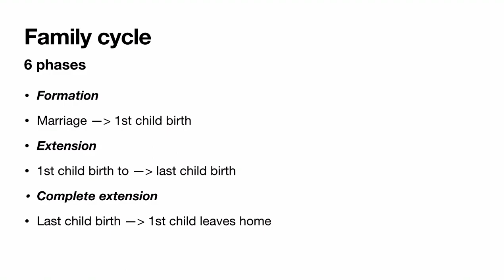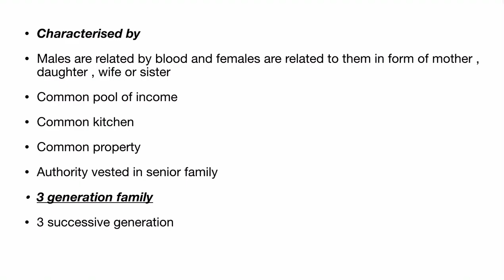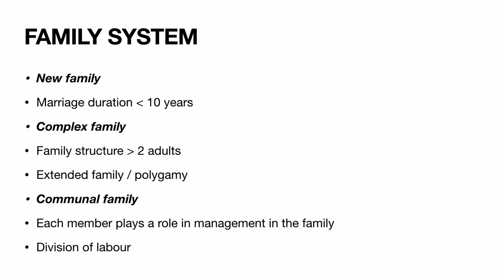FAMILY SYSTEM IN INDIA | PSM